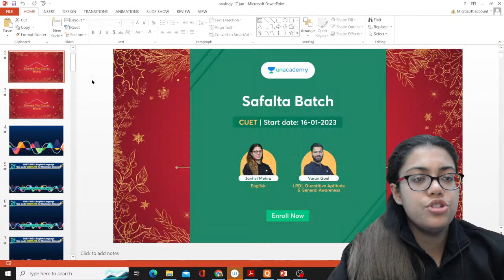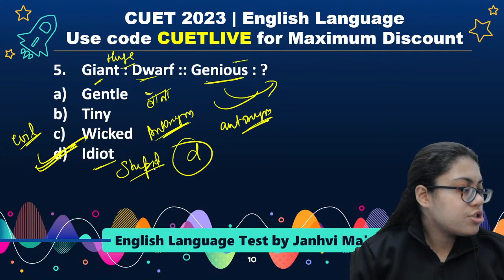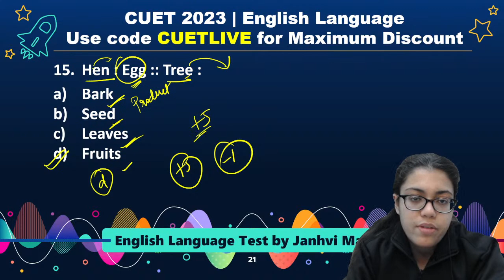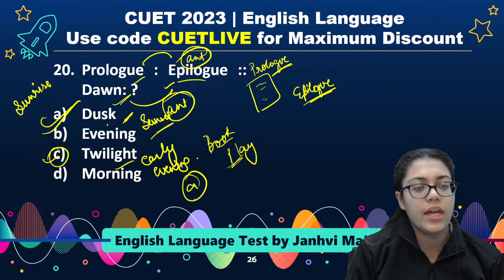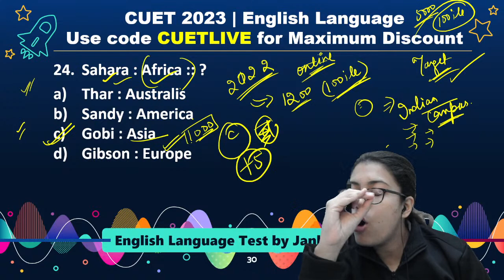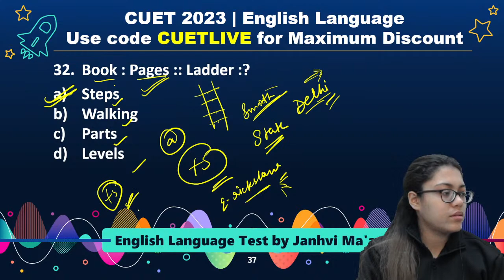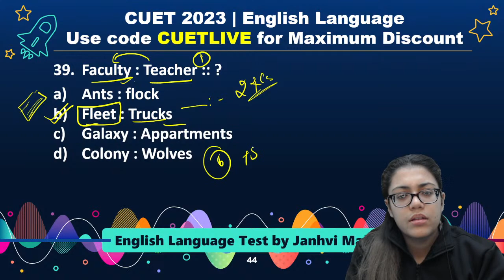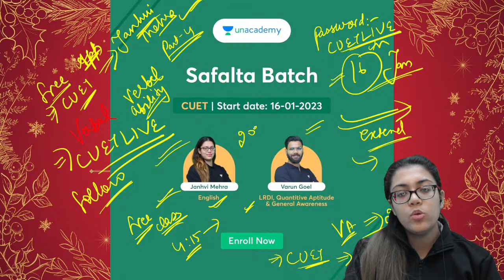CUET 2023 | English Language Test | Verbal Ability | Previous Year Questions | Part 4 | Janhvi Mehra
Verbal Ability CUET Questions will be discussed in this video by Educator Janhvi Mehra for CUET 2023. She will also discuss Previous Year Questions of the English Language Test. Watch this complete video to boost your CUET 2023 preparation.

Call Janhvi Mehra's team on 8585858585 and take your K12 Preparations to the next level.

➤ About the Educator: Janhvi Mehra has completed BA.LLB and holds 5 Years of experience in teaching in several online & offline institutes. She has Mentored over 10000+ Candidates for CUET.

➤ Follow Janhvi Mehra on Unacademy

You can enroll to Unacademy Subscription and get the following benefits:
1. Learn from your favourite teacher
2. Dedicated DOUBT sessions
3. One Subscription, Unlimited Access to Live Online Classes and Videos
4. Real-time interaction with best-in-class teachers
5. You can ask doubts in live online classes
6. Limited students in each Class
7. Download the videos & watch them offline